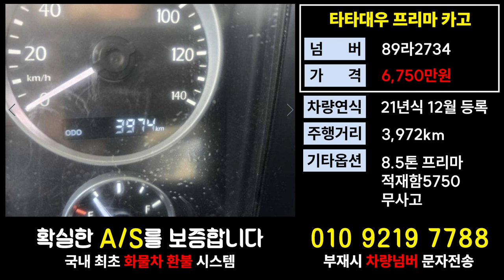타타대우프리마시세 8.5톤카고트럭가격 대형화물차번호판매매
11.5톤 12.5톤 14톤 14.5톤 16톤 17톤 18톤 21톤 22.5톤 25톤